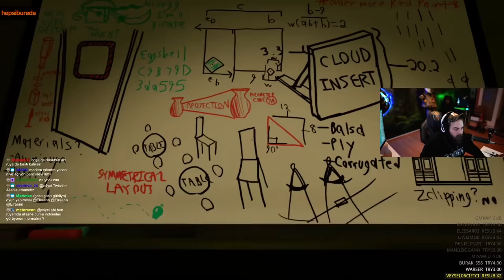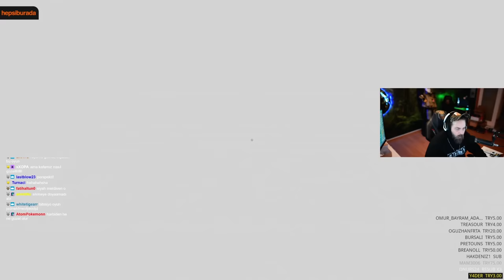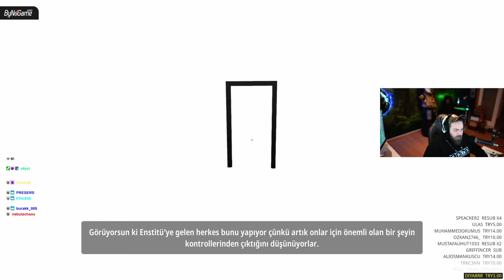ELRAENN İLE SUPERLIMINAL (BEYİN YAKAN PERSPEKTİF OYUNU)